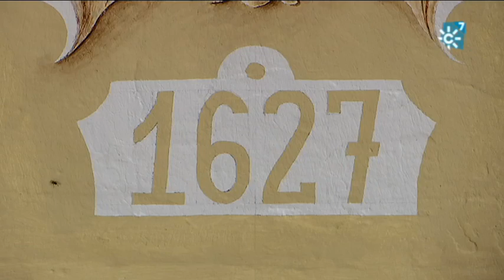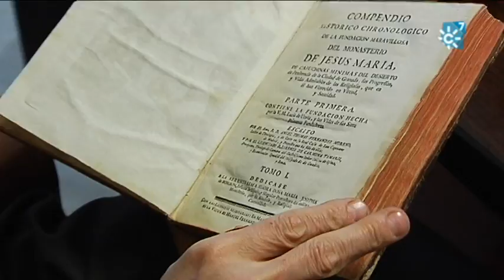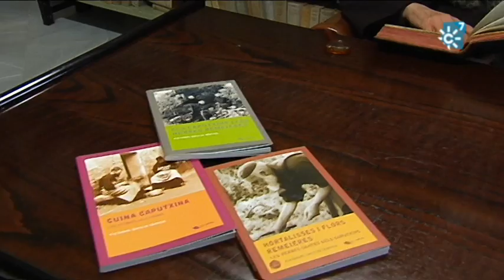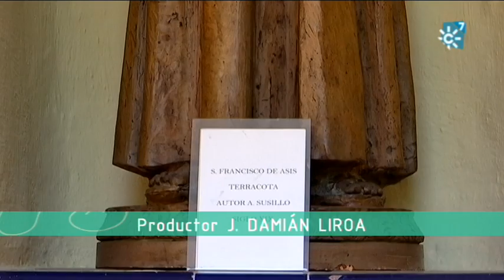Hermanos Capuchinos de Sevilla explican la historia de la Orden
Los Hermanos Capuchinos nos adentran en la historia de la Orden a través de su fundador,  San Francisco de Asís, y nos cuentan su llegada a Andalucía.
Visita al convento de los Capuchinos en Sevilla, lugar que guarda mucha historia y leyenda de estos frailes franciscanos. Una rama heredera de la espiritualidad de los primeros tiempos con San Francisco de Asís.
Declaraciones de Francisco Luzón (Guardián de la Comunidad de PP. Capuchinos) y Alfonso Ramírez (Fraile Capuchino).
Reportaje: Hermanos de San Francisco, tradición y leyenda.
Programa "Testigos Hoy", 2 de abril de 2017. Canal Sur Televisión

Emisión: 02/03/2017